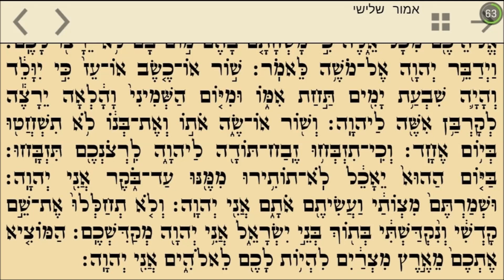Emor 1, 2, 3/7 קריאה בתורה פרשת אמור נוסח ספרדי ירושלמי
קריאה בתורה פרשת אמור נוסח ספרדי ירושלמי
Yerushalmi Sepharadic Style
Learn Torah Weekly Readings
לימוד בר-מצווה
Bar Mitzvah
Levítico 21:1 - 24:23
Book of Leviticus
Vayikra
Emo